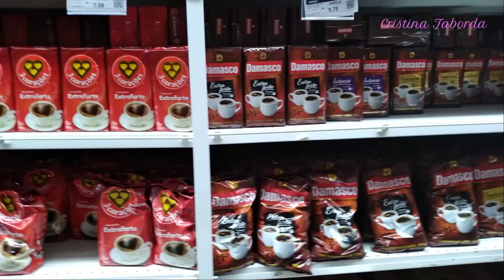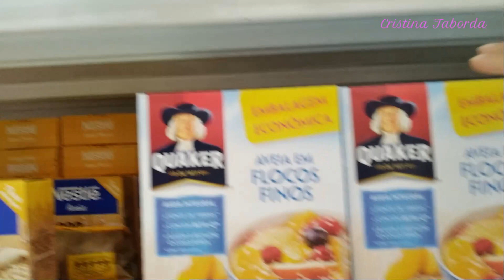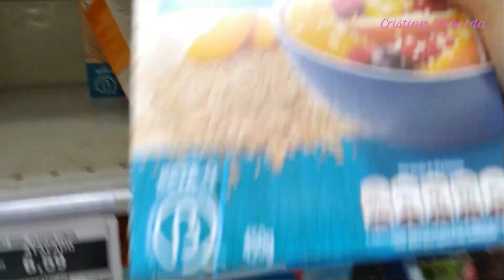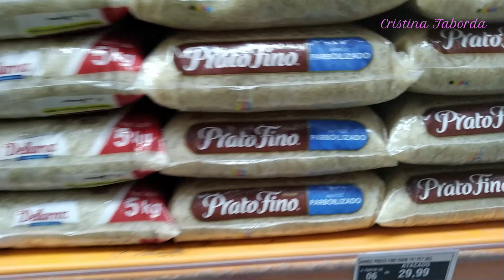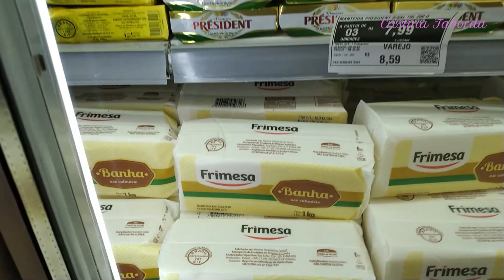COMPRAS DO MÊS NO ATACADÃO NO MÊS DE CARNAVAL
Dia de ir ao supermercado no feriadão de carnaval, atacadão vazio muito bom para fazer as compras do mês.